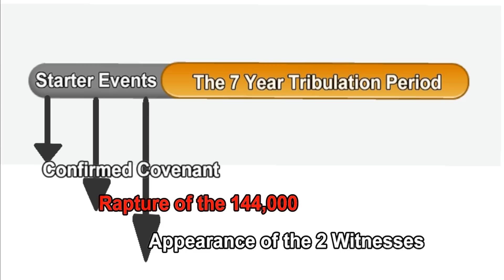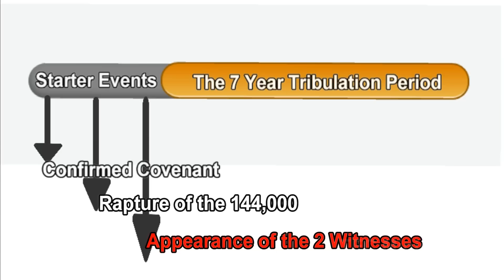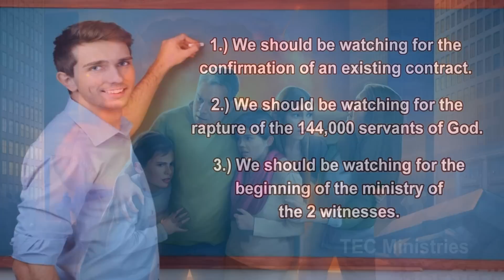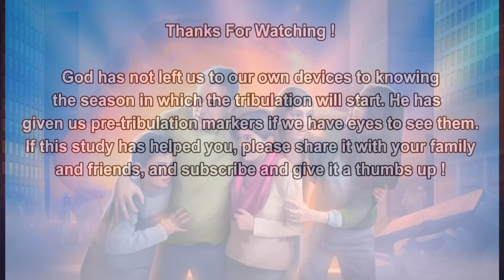Undeniable Tribulation Starter Events - Never Guess Again !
Have the tribulation started already? Has any seals been opened at this time? This video will answer all of these questions and more and decrease our wondering, and increase our surety, as we consider these things. Enjoy !